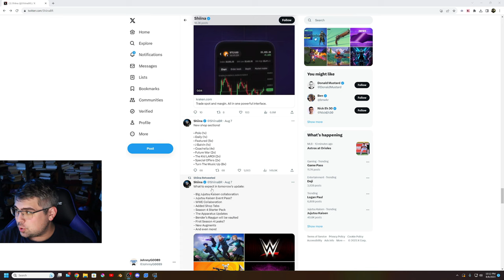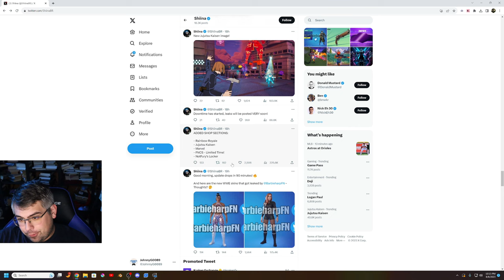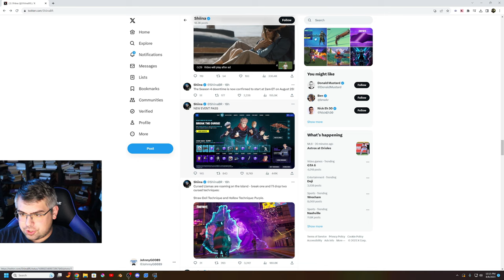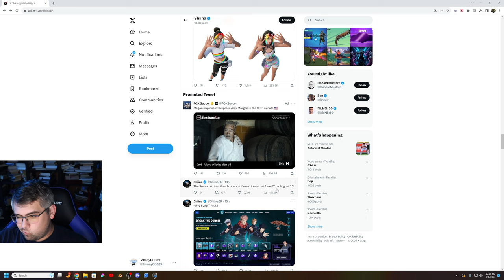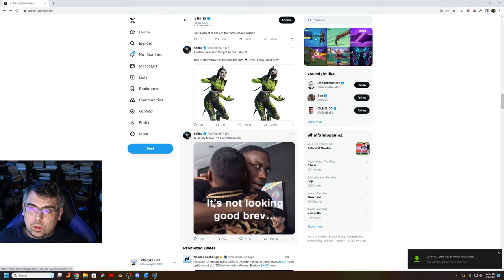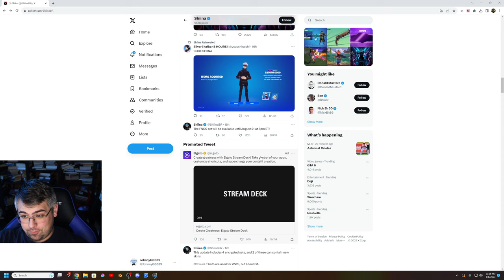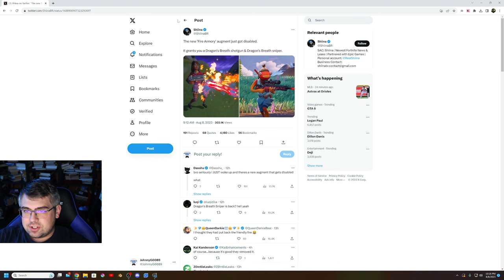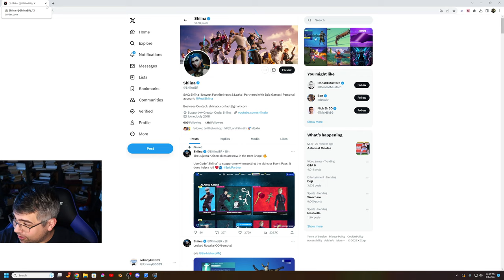FORTNITE x JUJUTSU KAISEN?!!! Update Breakdown and First Gameplay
I tried the Fortnite Jujutsu Kaisen Collaboration update! Here are my first games and my thoughts on it!